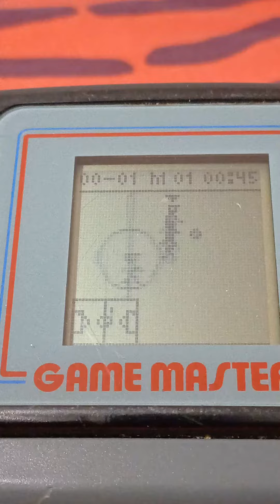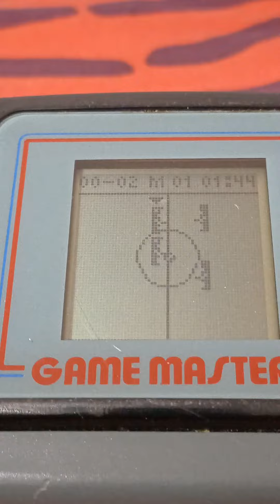GAME MASTER CONSOLE : SOCCER GAMEPLAY